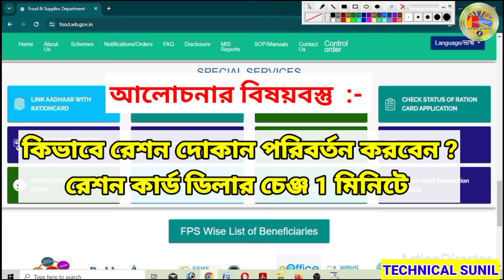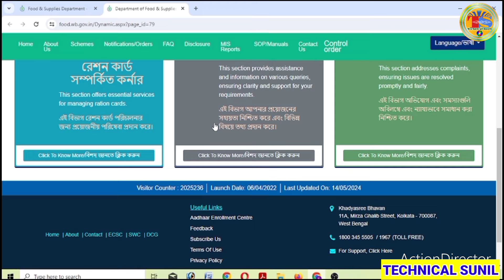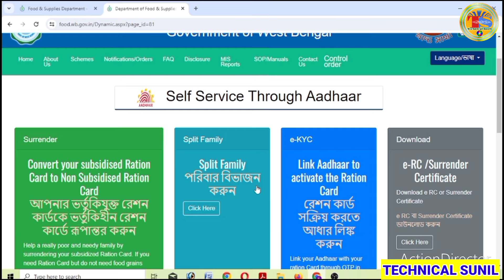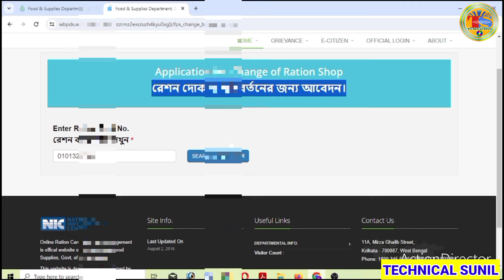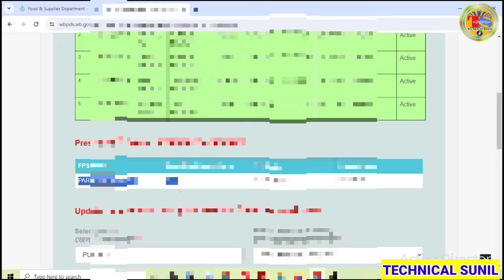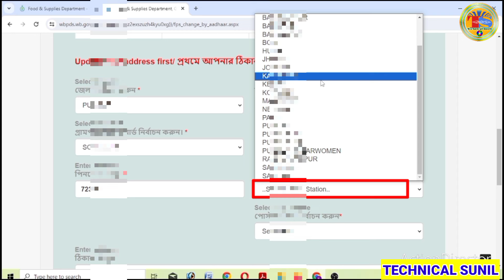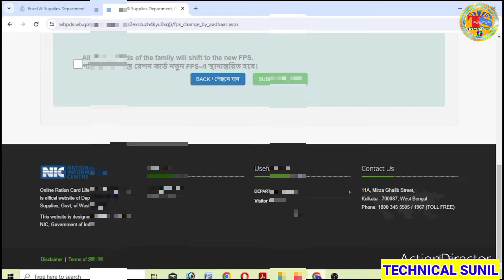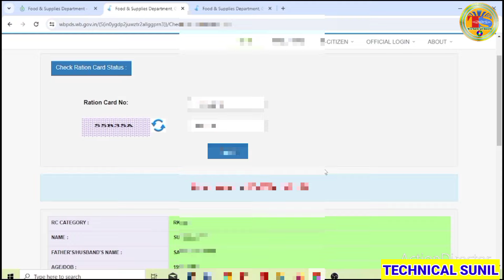Ration shop change online 2024 | ration card dealer change online west bengal | Digital ration card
how to change ration shop without changing address in tamil
how to change ration shop in smart card tamilnadu
how to change ration shop online in west bengal
how to change ration shop online maharashtra

how to change ration dealer in west bengal online

ration card 6 number form fill up
ration card 6 no form fill up online
ration card 6 no form fill up in bengali